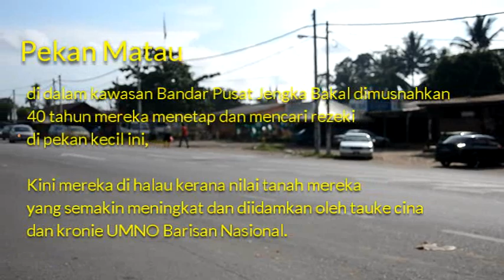Ustaz Tuan Ibrahim Tuan Man Di Pekan Matau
melihat permasalahan pekan matau